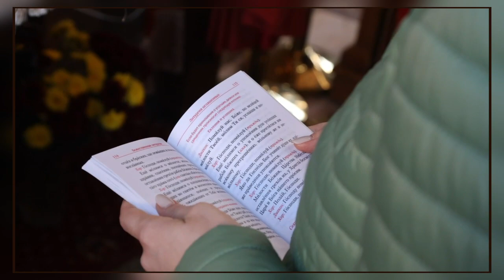О трех средствах борьбы против демонов.